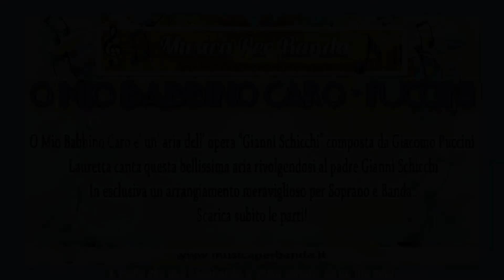O MIO BABBINO CARO - Per Banda e Soprano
O MIO BABBINO CARO - Arrangiamento per Banda e Soprano!

O mio babbino caro e' un'aria dell' opera "Gianni Schicchi" composta da Giacomo Puccini nel  1918.
Lauretta, innamorata di  Rinuccio Donati,  canta questa bellissima aria rivolgendosi al padre Gianni Schicchi quando lo scontro tra quest'ultimo e la famiglia Donati giunge a un punto tale da mettere a rischio la sua storia d'amore.
In esclusiva un arrangiamento meraviglioso per Soprano e Banda!

Musica Per Banda.it e' il sito giusto dove scaricare parti e partiture per la tua banda musicale in formato PDF ed e'  il punto di riferimento di maestri, arrangiatori, esecutori e direttori di bande musicali.
Eseguiamo arrangiamenti su commissione mirati a soddisfare le tue richieste adattandoli al grado di professionalita' dei tuoi esecutori.
Visita il nostro sito ti aspettiamo!